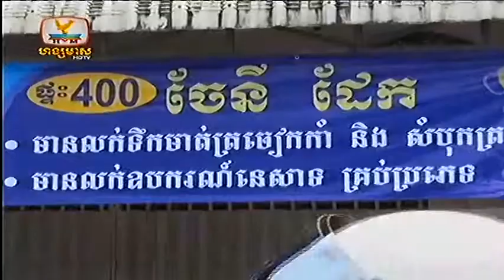Express News on HM HDTV on 19 Aug 2013 Part 7